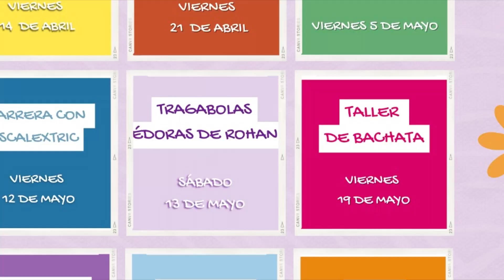PRIMAVERA JOVEN DEPORJUVENTUD 190423 NOT8